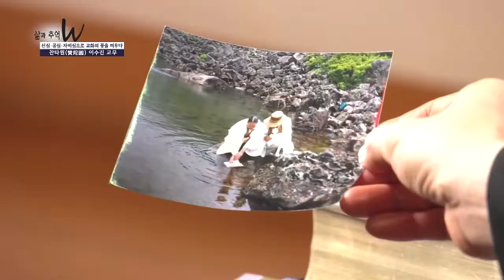삶과추억W 찬타원 이수진 교무 2부